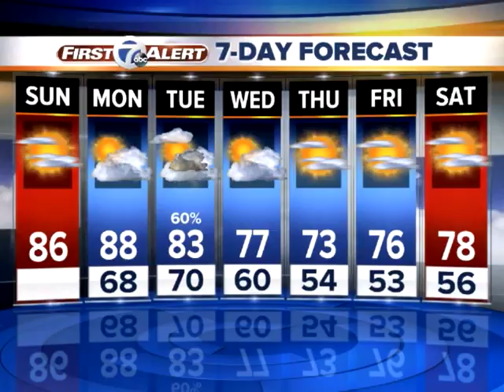Sunny and warm Sunday